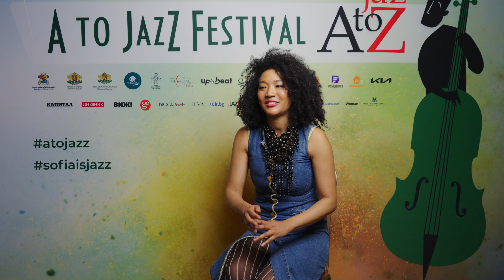A to JazZ 2023 Aftermovie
Artists: Bilal / Judith Hill / Lakecia Benjamin / Matteo Mancuso / Nikola Bankov / EVDN / Krista / Bobo & The Gang / Clavexperience / YAVI / Petya Stancheva Presents: The Big Bang / Funkilicious

Showcases: Hands in Motion / Alice in Wonderband / Argalios / Ephemere / Fanie Fayar / Duckshell / Belonoga / Tumbe

A to JazZ Talks Conference / A to JazZ Kids Program

Art-market / Jam Sessions / Musical Yoga Sessions / Conditioning workout

Festival Producer: AtoZ Foundation / Unmuted Media Ltd / Fragment